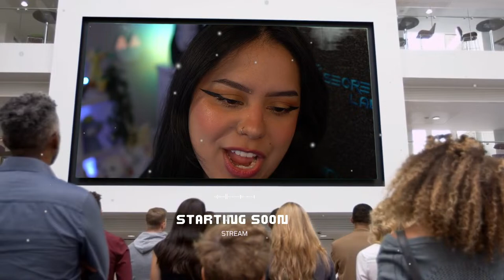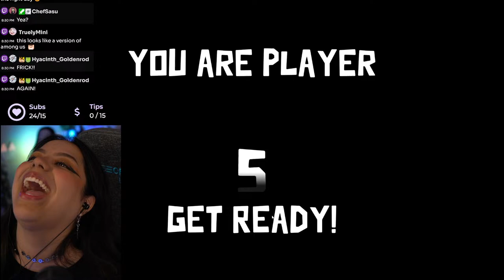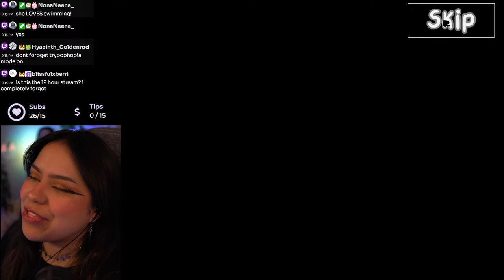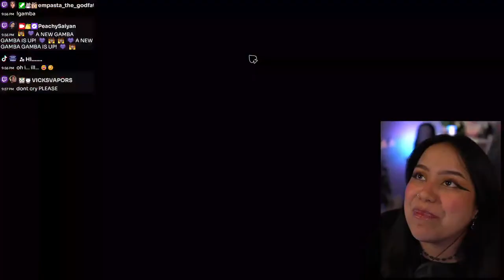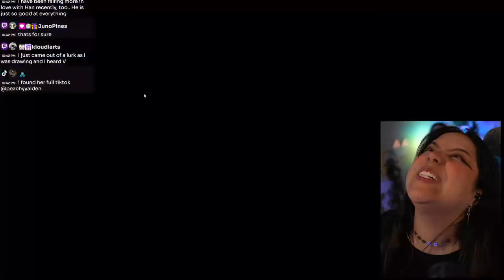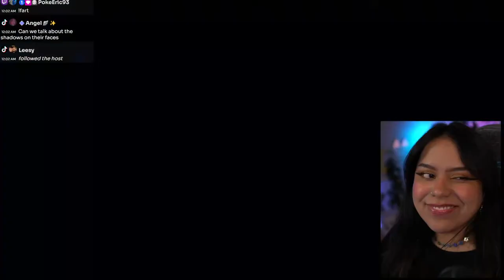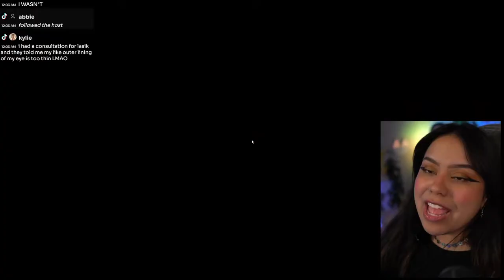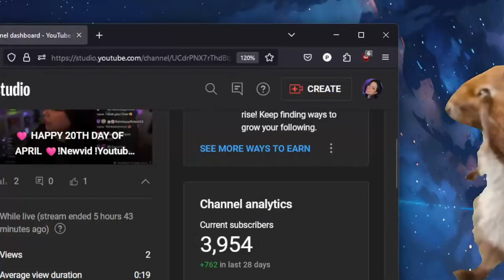🩷PLAYING SUCK UP 🩷!Newvid !Youtube !April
Welcome in! 🌼

I'm a full time variety streamer and content creator here to make your day a lil better than when you came in. :3